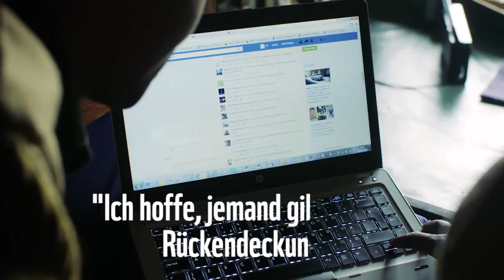Ranger im Einsatz - Leben für die Tiere | WWF weltweit | WWF Deutschland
Danke an alle Ranger! 💚 Sie riskieren jeden Tag ihr Leben, um Tiere zu schützen. Jeder siebte Ranger wurde im vergangenen Jahr schwer verletzt. Jetzt erzählen sie ihre Geschichte.

Ranger leisten Naturschutzarbeit an vorderster Front und sind unerlässlich für den Schutz bedrohter Arten und ihrer Lebensräume. Doch ihr Job ist sehr gefährlich: 107 Ranger starben in letztem Jahr. 86% der Ranger gaben an, dass vor allem Zusammenstöße mit Wilderern das Hauptrisiko seien, aber auch Infektionskrankheiten wie Malaria spielen eine Rolle. Pascal Dangbino, Gewinner des diesjährigen World Ranger Award, erzählt über seinen Job und sein Leben

Der World Wide Fund For Nature (WWF) ist eine der größten und erfahrensten Naturschutzorganisationen der Welt und in mehr als 100 Ländern aktiv. Weltweit unterstützen ihn rund fünf Millionen Förderer. Das globale Netzwerk des WWF unterhält 90 Büros in mehr als 40 Ländern. Rund um den Globus führen Mitarbeiterinnen und Mitarbeiter aktuell 1300 Projekte zur Bewahrung der biologischen Vielfalt durch.

Wichtigste Instrumente der WWF-Naturschutzarbeit sind die Ausweisung von Schutzgebieten und die nachhaltige, also naturverträgliche Nutzung unserer Naturgüter. Darüber hinaus engagiert sich der WWF für eine Verringerung der Umweltverschmutzung und eines verschwenderischen Konsums auf Kosten der Natur.

Weltweit setzt sich der WWF Deutschland in 21 internationalen Projektregionen für den Natur-schutz ein. Schwerpunkte sind dabei der Erhalt der letzten großen Waldgebiete der Erde – sowohl in den Tropen als auch in gemäßigten Regionen –, der Kampf gegen den Klimawandel, der Einsatz für lebendige Meere sowie die Bewahrung von Flüssen und Feuchtgebieten weltweit. Der WWF Deutschland führt außerdem zahlreiche Projekte und Programme in Deutschland durch.

Das Ziel des WWF ist klar: Gelingt es uns, die größtmögliche Vielfalt an Lebensräumen dauerhaft zu bewahren, dann können wir auch einen Großteil der weltweiten Tier- und Pflanzenarten retten – und damit zugleich das Netzwerk des Lebens erhalten, das auch uns Menschen trägt.